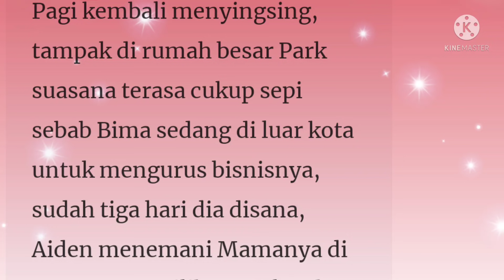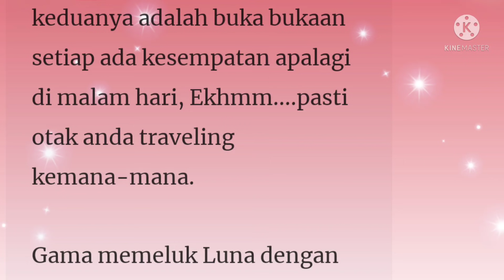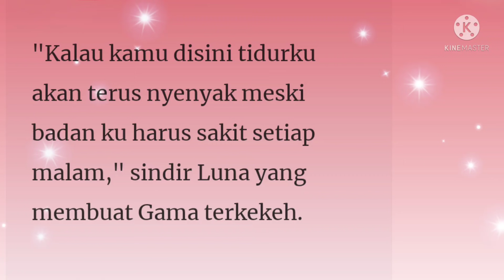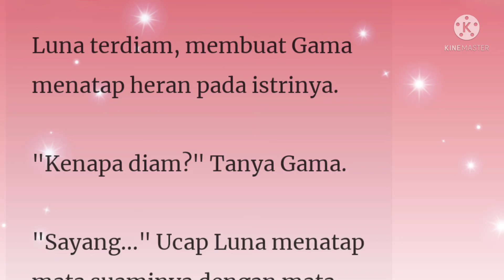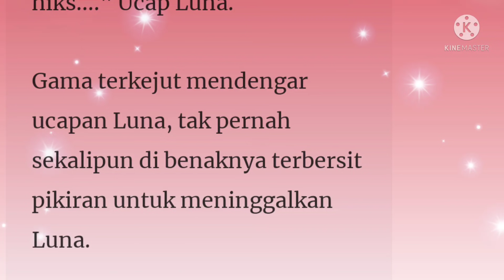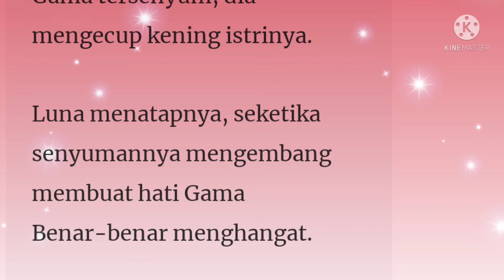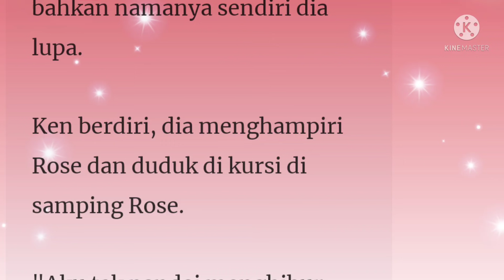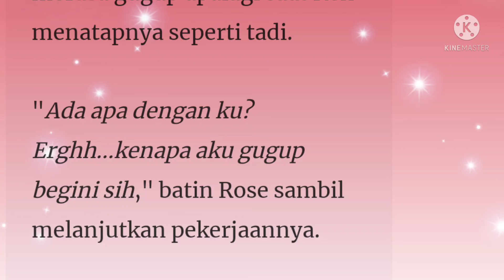Suamiku CEO Lumpuh Episode 147